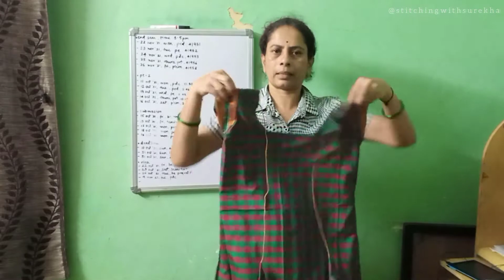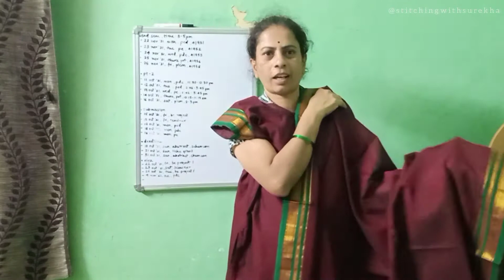इरकल ड्रेस मटेरिअल व ड्रेस चे डिझाईन | Stitching With Surekha